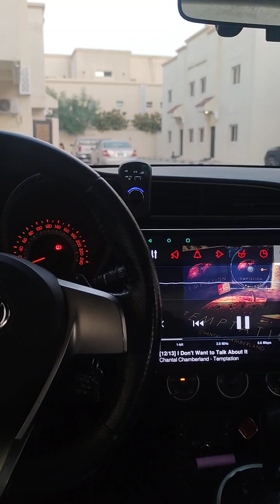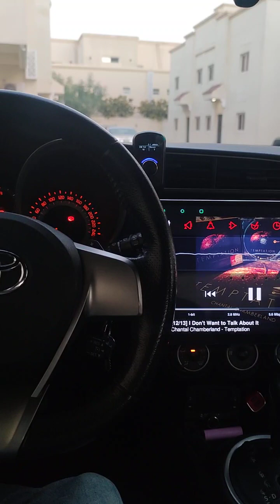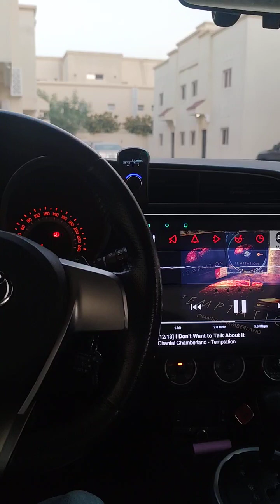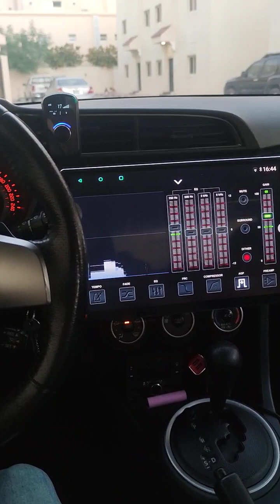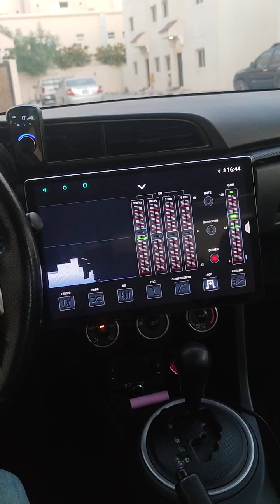I don't want to talk about it